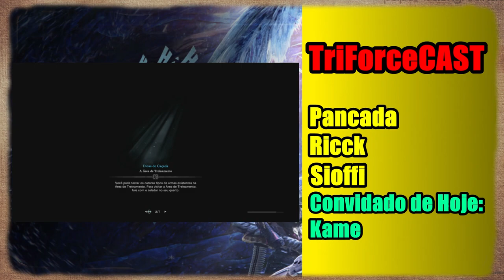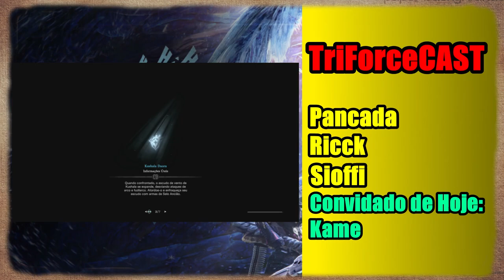06 - Monster Hunter World - TriforceCast (Season 2)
Nesse Podcast nós, Pancada, Sioffi, Ricck e o convidado da vez mano Kame vamos falar sobre o período de vida do jogo, como foram nossas reações com os updates e gameplay, as novidades comparado aos antigos dando um veredito final na vida útil do jogo.

Caso não use o spotify/iTunes ou não ache no seu agregador favorito, pesquise por Triforcecast
ou use o link direto

Valeuuuu